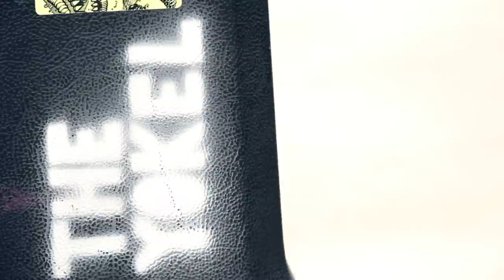DSKM Session #01 : The Yokel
Réalisation / Montage : Hadrien Wissler
Son : Anthony Gaborit

Coordination : Anthony Gaborit - Production : DAS KUMA // 2012
Remerciements : The Yokel